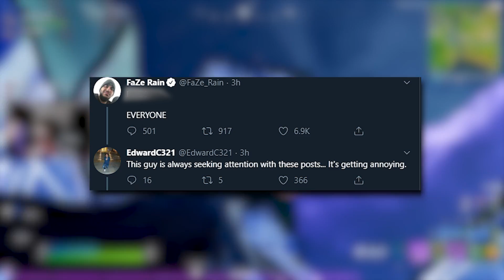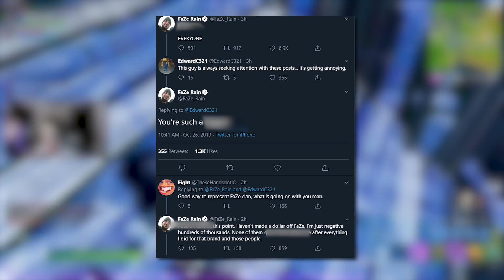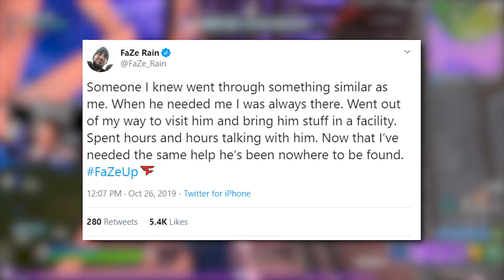FaZe RAIN *EXPOSES* FaZe Clan! (LAWSUIT?) NICKMERCS *ROASTED* by TOXIC STREAMER (Fortnite Chapter 2)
Rain called out FaZe Clan for owing him HUNDREDS of THOUSANDS of dollars and exposed some OG members for who they really are! Nickmercs caught the SMOKE from the most toxic Fortnite streamer on twitch!

Fortnite: Chapter 2 Battle Royale Best Moments, Highlights & Fortnite Funny Moments!